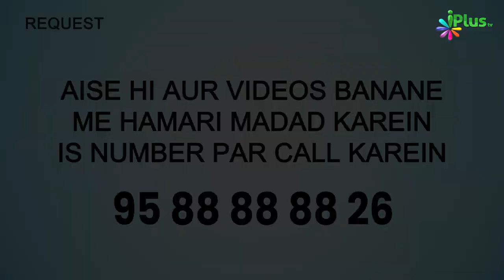Sone Se Pehle Yeh 2 Surah Padhna Sunnat Hai | 5 Minute Ka Madarsa 571 | Shaikh Arshad Hussain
Sone Se Pehle Yeh 2 Surah Padhna Sunnat Hai | 5 Minute Ka Madarsa 571 | Shaikh Arshad Hussain Mohammadi | iPlus TV

UPI : donateilm@icici